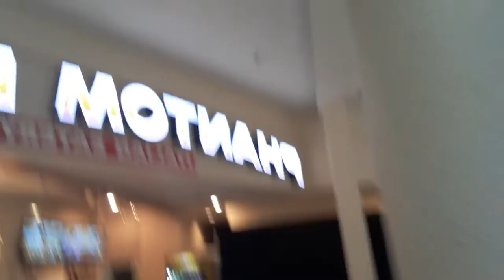phantom pizza Personal Pan review dayton mall